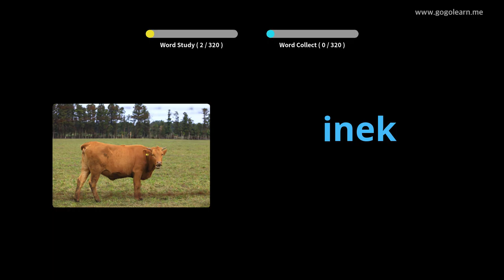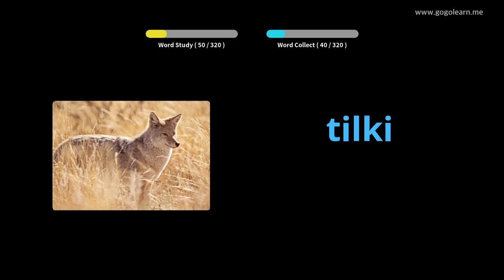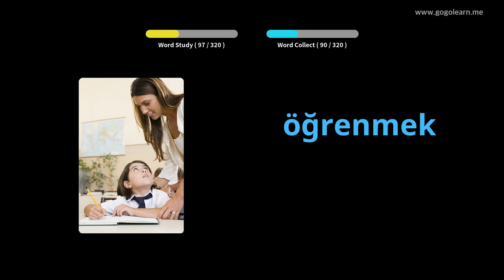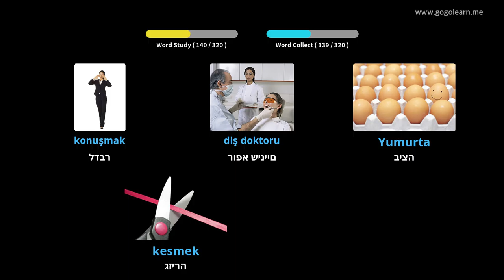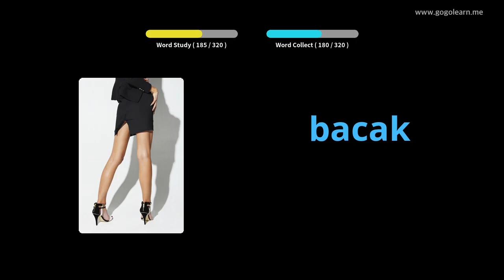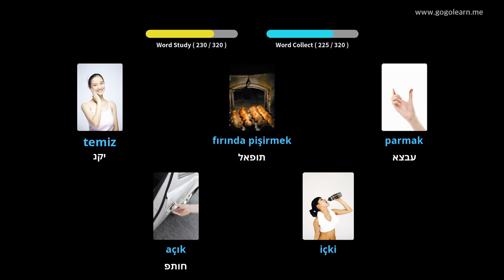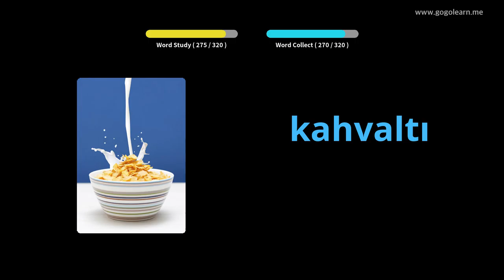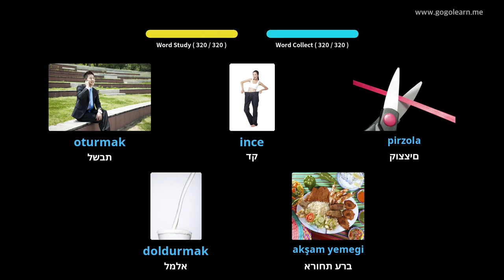Dëgjimi i fjalorit turk gjatë udhëtimit | Golearn